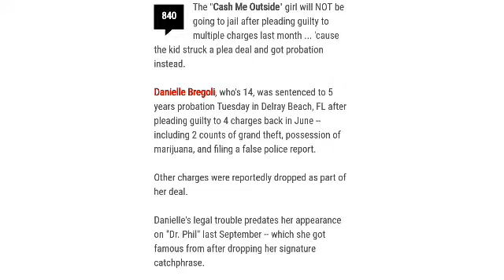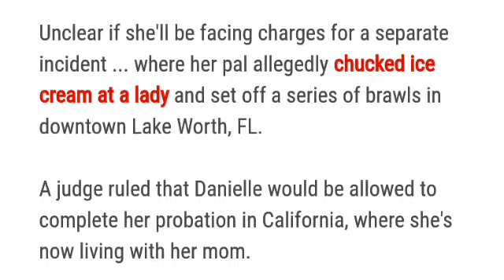CASH ME OUTSIDE' GIRL SENTENCED TO 5 YEARS PROBATION ... ON MULTIPLE CHARGES!!!!